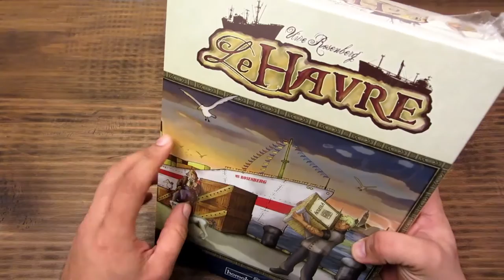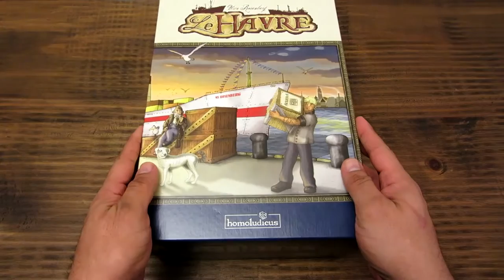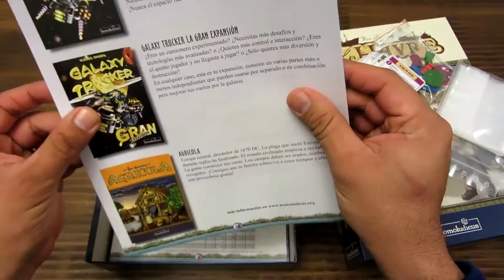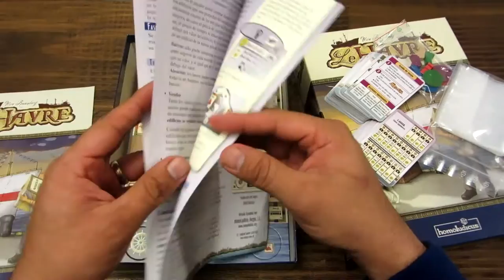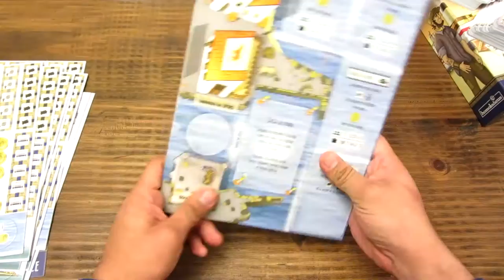Unboxing: Le Havre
Aquí los componentes de este gran juego de Uwe Rosenberg. Un euro de gestión de recursos con un gran componente estratégico para esos jugones exigentes.